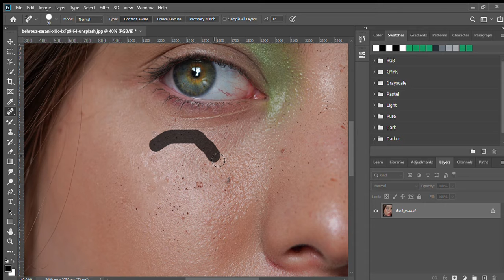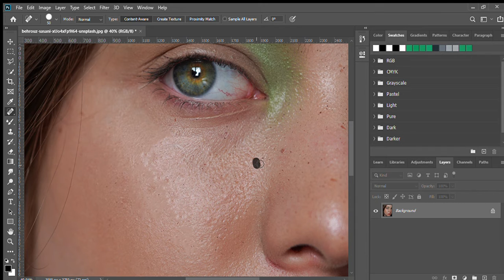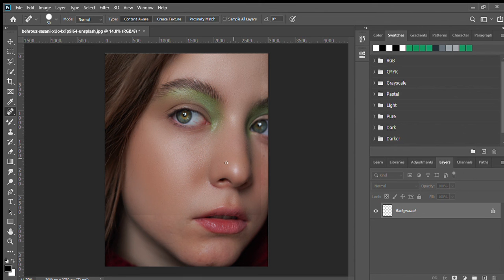adobe Photoshop Tutorial : How To retouching In Wedding Photos 2021 bangla video [45] 2022